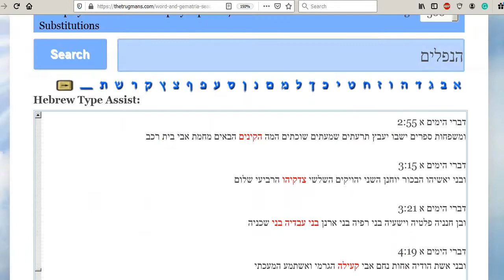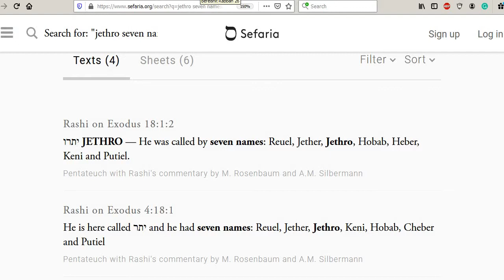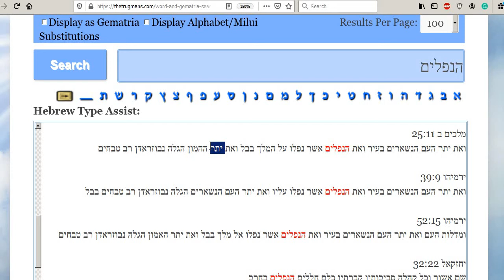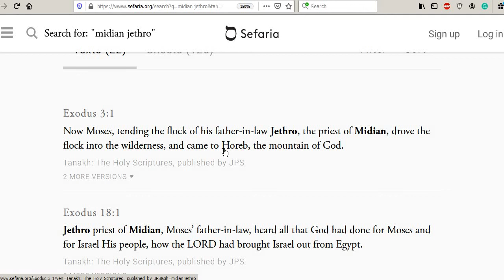Noah, the Nephilim and Jethro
365 Days on Noah's Ark  (15/365)